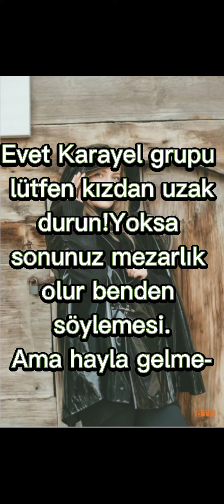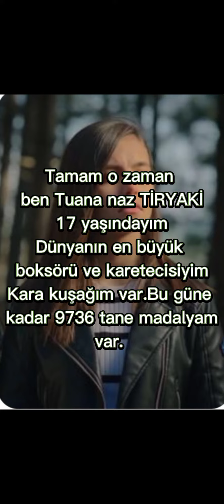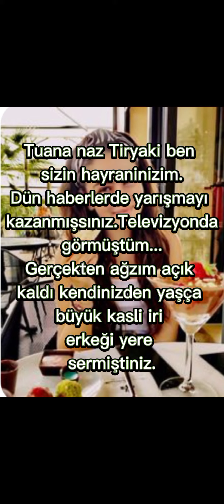İmkansız aşk 2 bölüm.